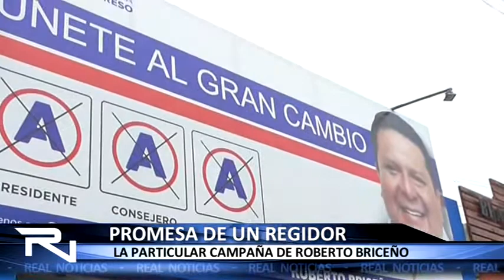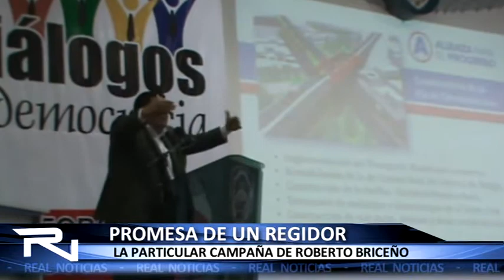PROMESA DE UN REGIDOR: LA SUSPICAZ CAMPAÑA DE ROBERTO BRICEÑO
APP, PROMOVIENDO LA CANDIDATURA DE ROBERTO BRICEÑO, COLOCÓ UNA MAQUETA DE LA VÍA DE CIRCUNVALACIÓN QUE EL ACTUAL REGIDOR PROMETE EJECUTAR SI ES ELEGIDO ALCALDE. AL CONSULTARLE SOBRE LOS DETALLES DEL PROYECTO, EL RESPONSABLE DE LA EXPOSICIÓN NO SUPO EXPLICAR PORQUE EL CANDIDATO PROMOCIONA UNA OBRA CON CÓDIGO SNIP Y PROYECTO ELABORADO POR LA MUNICIPALIDAD COMO UNA PROMESA DE CAMPAÑA.